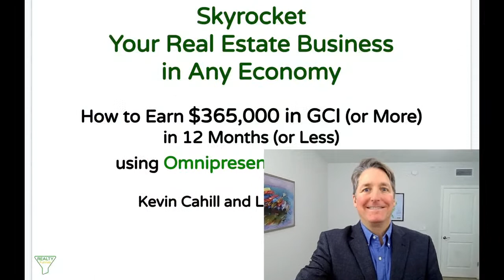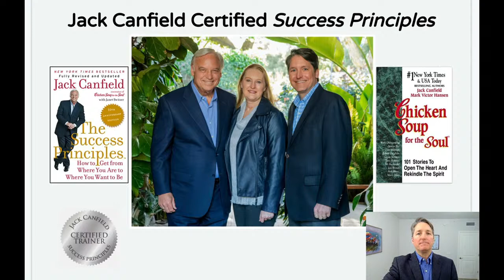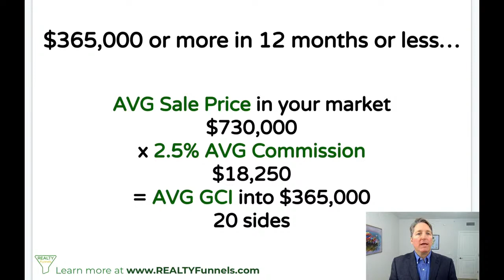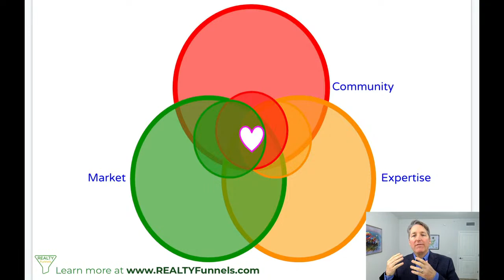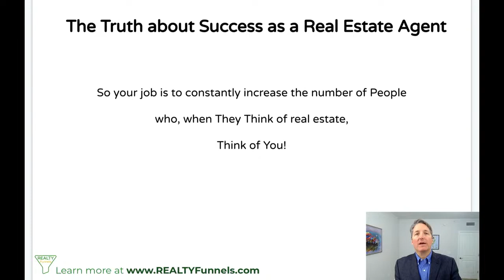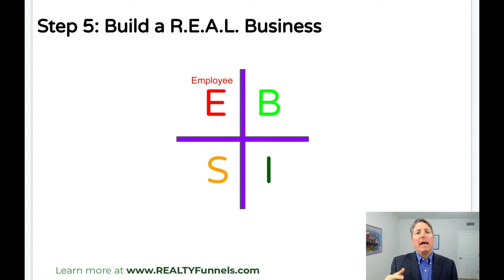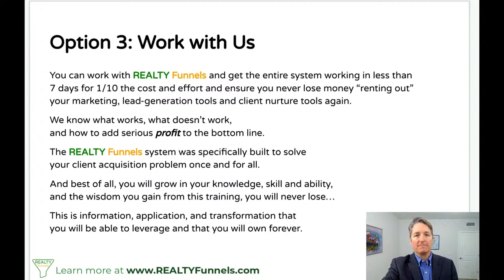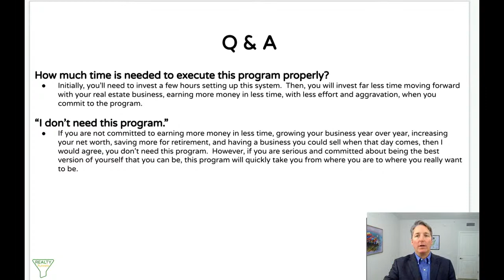REALTORS: Omnipresence Overwhelm will skyrocket your sales in 2023!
Omnipresence Overwhelm is the simple 5 step path to earn $365,000 GCI or more in 12 months or less... without wasting money on ad spend that doesn't deliver the results you desire, and without cold-calling, door-knocking, or chasing people down who don't want to talk with you or any other agent (even though they are about to sell a home!)